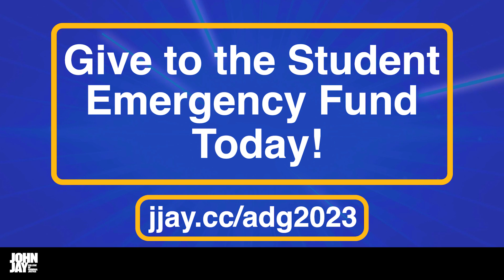Food Insecurity - Annual Day of Giving 2023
Partner with us to transform the student experience!

The Student Emergency Fund provides critical support to students experiencing vulnerabilities for their basic necessities. This fall alone, John Jay's food insecurity initiatives fed over 660 students and their families.
Equally heartening is that students do not allow these circumstances to deter their dreams. John Jay students are courageously resilient and remain laser-focused on pursuing their academic goals and post-graduation aspirations.

Help eliminate food insecurity and power the path of student success by making a generous gift of $25 , $35 or more to the Student Emergency Fund.

Students can use these emergency funds to pay for basic needs like food and housing, tuition, transportation, and health care. 100% of your donation goes directly to help students in need.
Your gift of $35 enables us to transform the student experience, and it will double in value when it is matched dollar-for-dollar, up to $100,000, thanks to The Carroll and Milton Petrie Foundation.